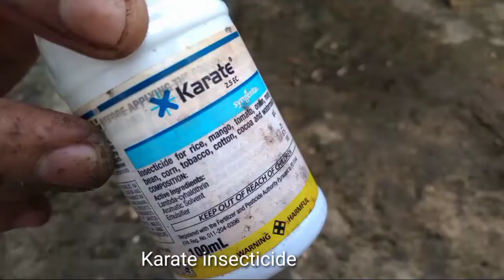How to get rid of ladybugs/squash beetles|Paano puksain ang mga ladybugs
This is how we get rid of the insects (ladybugs/squash beetles) that eats our plants.